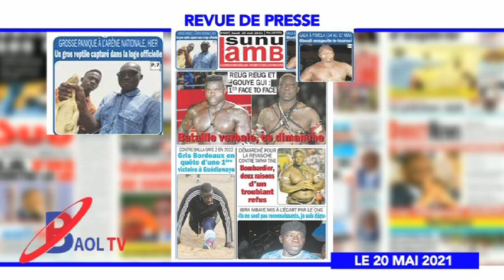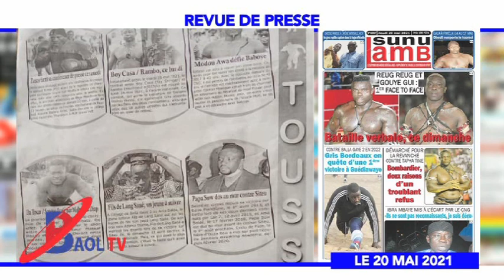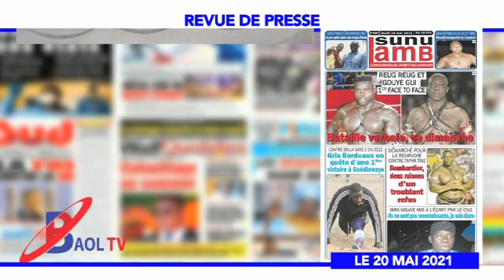REVUE BAOL TV DU 20 MAI